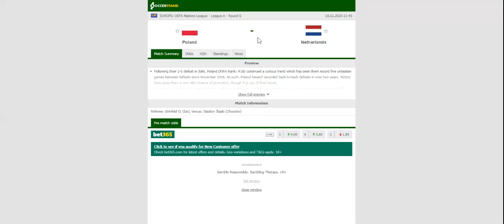POLAND VS NETHERLANDS PREDICTION & BETTING TIPS - 18/11/2020